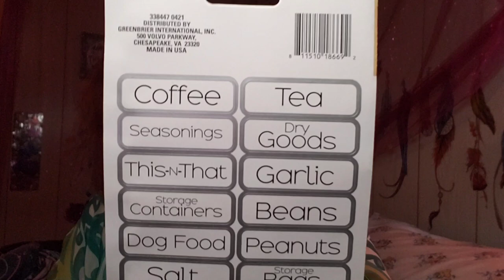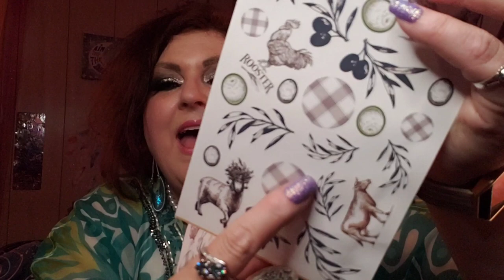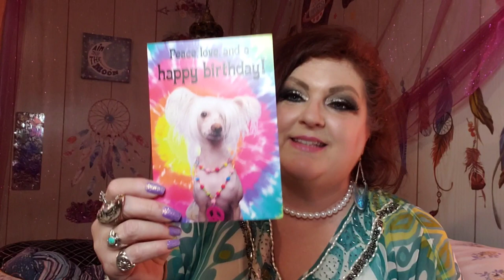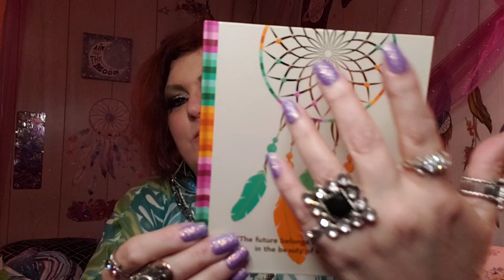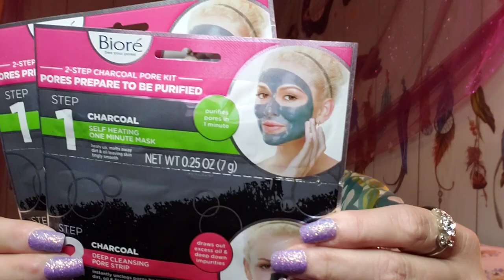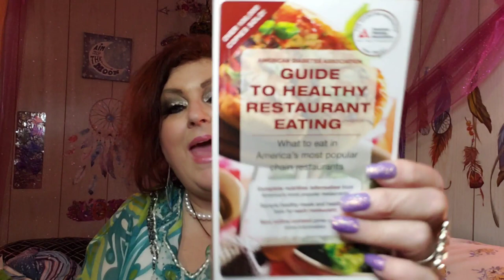SUCH AMAZING GYPSY MAIL 🤩🤩🤩